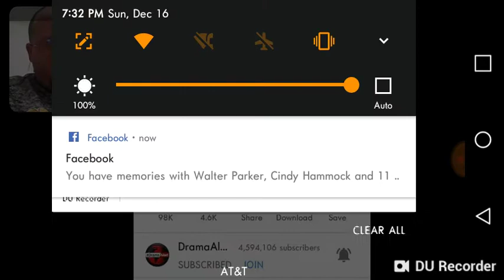Drama Alert 2018 YouTube Rewind - DTMP Drama Alert